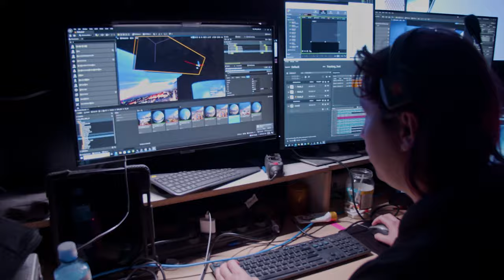Behind the Scenes: "SUPERBET"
Client: @superbetromania
Director: @josh_cohen

Production company: @eyeline.pictures
Producer: Jack Bradley @jack.bradley
Production Coordinator : Darren Sinnott

Service production: @ledunitvps
Service Producer LV: Max Pavlov @maxable
Service Producer LV: Svetlana Punte @svetapotter
DOP: Anna Smoronova @annasmoronova
1st AD: Christopher Malin @chris_malin
2nd AD:  Kristina Martinuka @kristina_martinuka
Production designer: Agustin Moreaux
Art Director: Martins Straupe @straupedesign
Production coordinator: Danil Onoprienko @danil_onoprienko
Production assistant : Daniil Charnyy @daniilcharnyy
Production assistant : Georgiy Mikheev
1st AC: Dmitry Tatryshnnikov
2nd AC: Māris Pilāts @pilsonismp
Drone operator: Gvido Puke @gvidopuke
DIT: Sergey Manto @sergemanto
Playback: Iv Sedov  @ivsedov
BTS : Marek Kondratjev @mkrec.studio
Key Grip: Roberts Dreimanis @robertdreimanis
Grip assistant: Andis Demme Ando
Gaffer: Eduards Stefanovičs @eduardsstefanovics
Best boy: Kaspars Veveris
Sparks: Edgars Vitols, Kaspars Vilcans, Matīss Maksimovs
VP Supervisor: Simon Hegarty @simonhegarty
UE Artist: Edgars Laksa @fulminare_emm
Technical director: Denis Sorogin @diplv
Tracking System Technician: Emils Skrivelis @bamtaram
Editor: Chris Walker
Edit assistant: Hannah Yerbury
Post supervisor: Jim Radford
Sound Mixer: Verners Biters @verners.biters
Make up & Hair Artist: Emilija Eglite @emilija.eglite
Make up & Hair Artist Assistant: Kristine Kajaka @zozefine_
Stylist: Maria Kabish @maria_kabisch
Costumer Assistant: Elizabete Sladzevska @sladzzevska
Safety: Indulis Sverns @indulissverns
Casting Associate: Nika Stepanova @nikasteppa
Casting Assistant: Aleksandrs Rokis @rokistherocket
Unit Manager: Roberts Janēvics
Unit Assist: Emils Kazulis